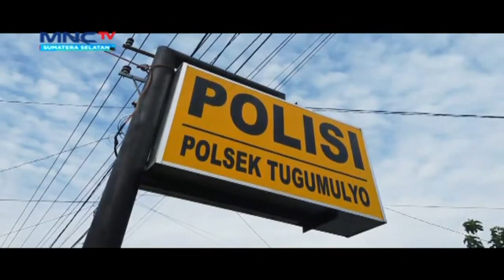37 NAKES DI MURA TERPAPAR COVID 19